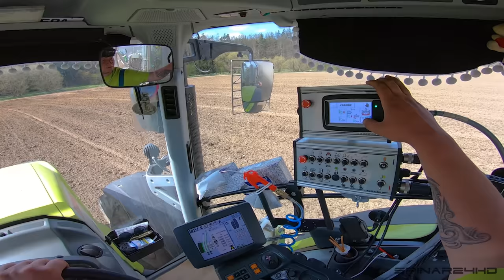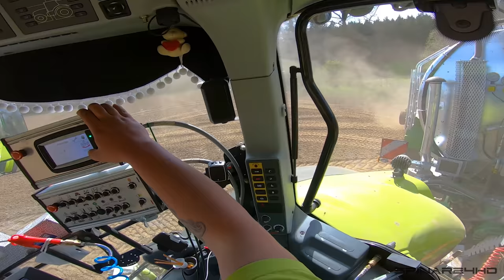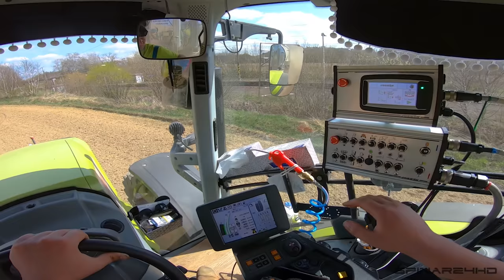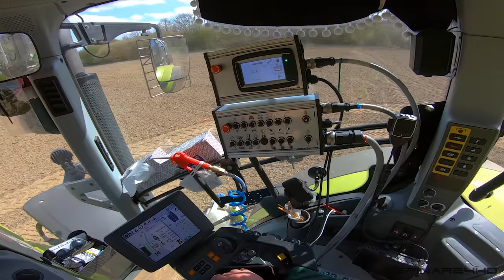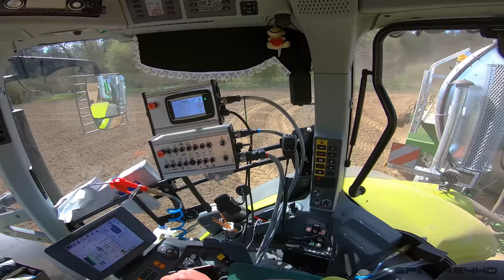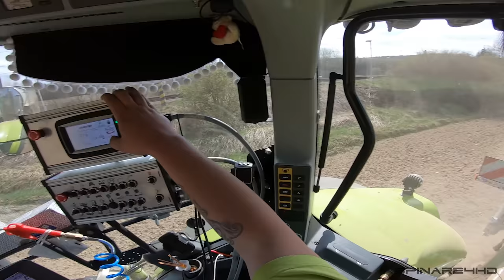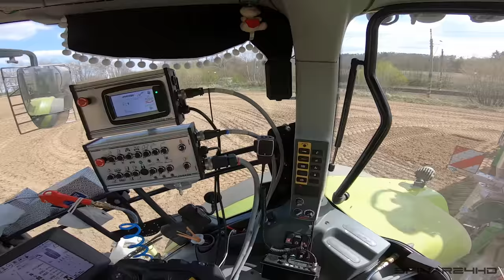Claas AXION 870 CMATIC + Joskin Volumetra 20 000D & Joskin Terradisc 4000/32TDH | GoPro/driver view